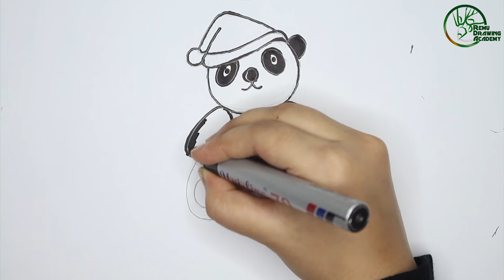❄ How to draw A Panda step by step | How to draw a cute panda with hat | How to draw cartoon.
Its a video of drawing a cute panda. It is just for fun. Hope you enjoyed this.

► Used things
1. Marker pen
2. Titi oil pastel colors.

▬▬▬▬♪♫♪♫♪♫  Music ♪♫♪♫♪♫▬▬▬▬